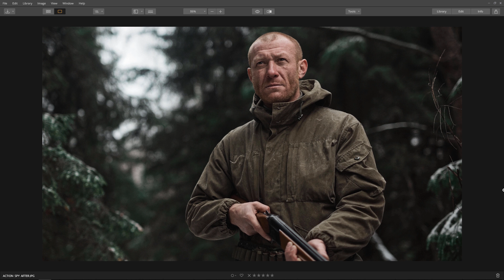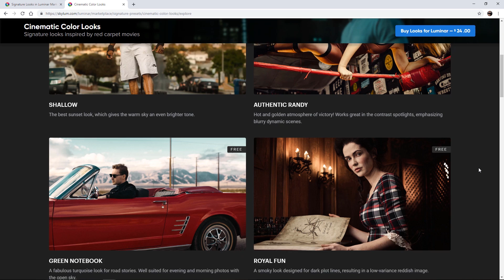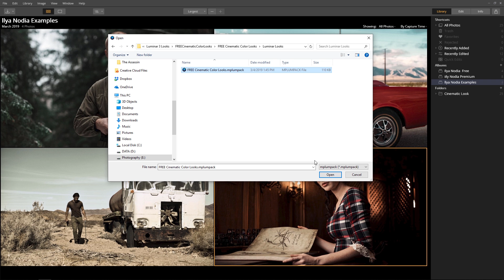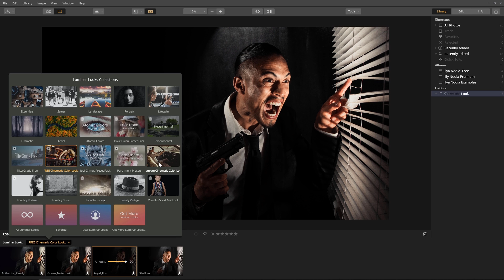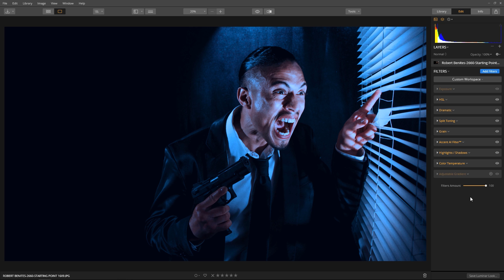How to Apply, Modify and Create a Cinematic Look with Luminar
In this video, you will learn how to apply, modify and create a Luminar Look starting with a Cinematic Look that can be downloaded Free from the Luminar Marketplace.

You will Learn:
• What a cinematic look is
• Where to find free and paid Luminar Looks
• How to choose a Luminar Look based on an image
• How to modify and save a Luminar Look

Get your free Cinematic Looks here or purchase the Premium collection for even more Looks!

Great Photography, Differently.